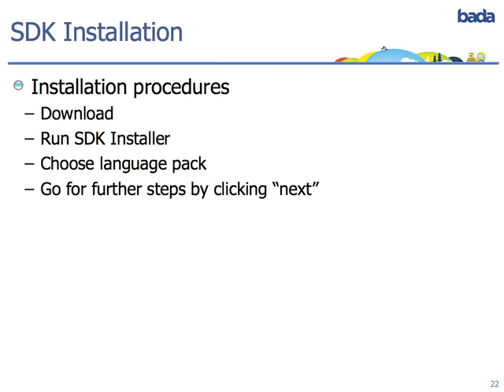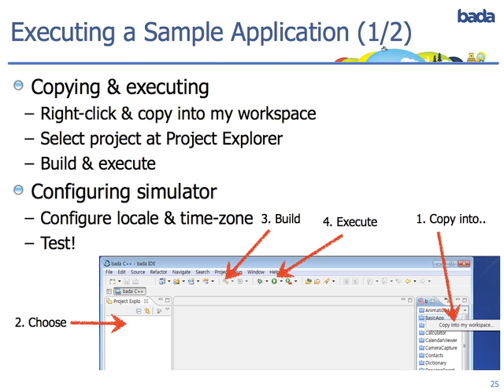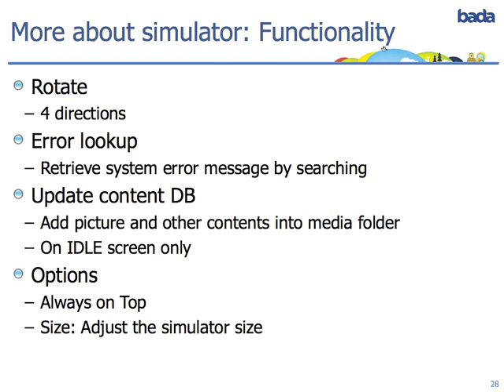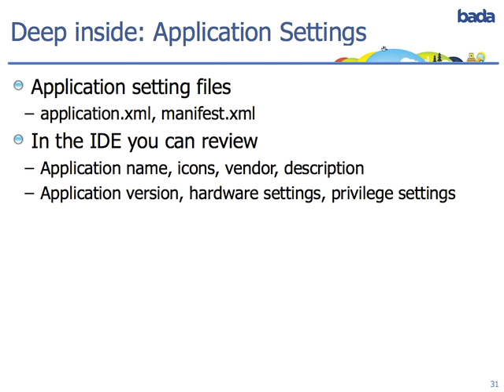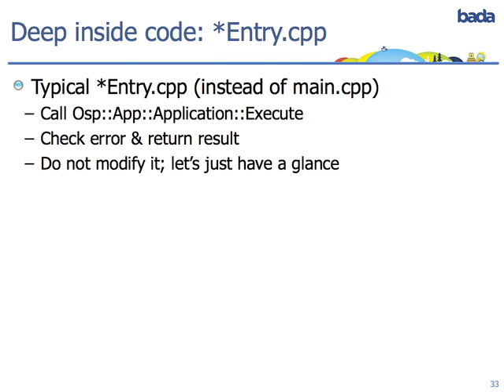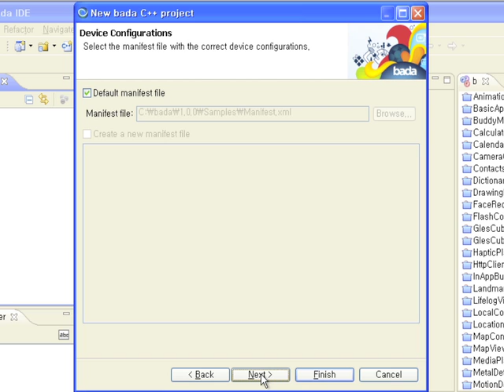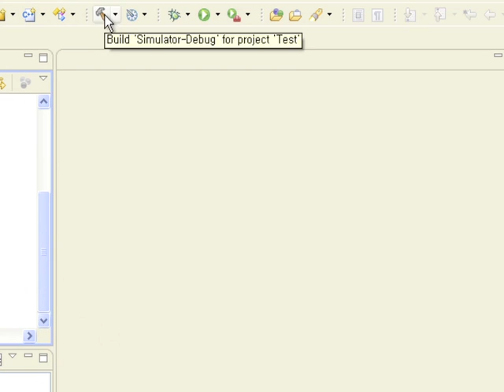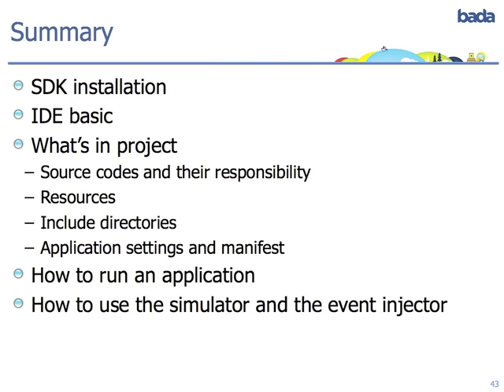[D1-2] Development Environment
바다 어플리케이션을 개발하기 위한 bada SDK와 IDE의 소개합니다. Test 어플리케이션 작성하는 데모를 보여 드립니다.